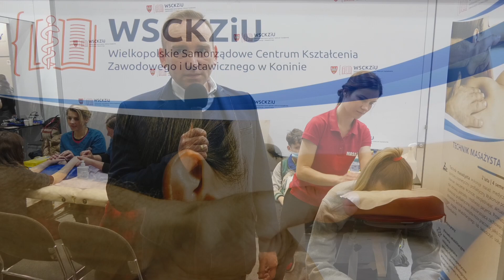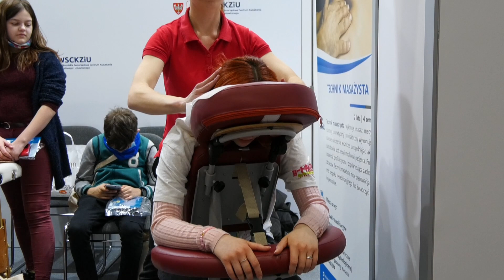WSCKZiU Konin na Targach Edukacyjnych w Poznaniu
Wielkopolskie Samorządowe Centrum Kształcenia Zawodowego i Ustawicznego w Koninie na XXVI Targach Edukacyjnych w Poznaniu